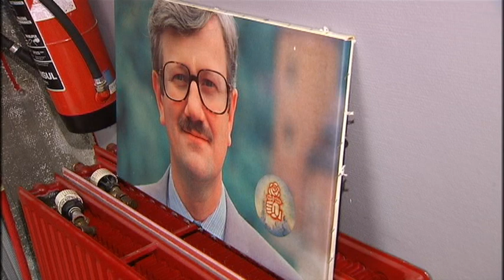Les hommages de la classe politique après le décès de Philippe Moureaux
Les hommages de la classe politique après le décès de Philippe Moureaux. Plus d'infos